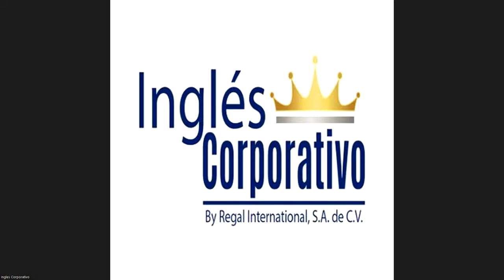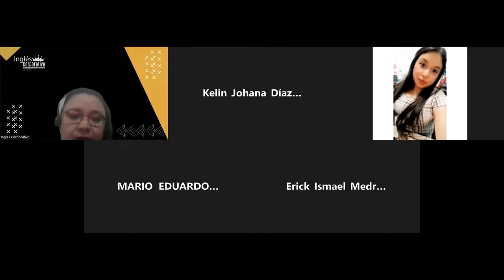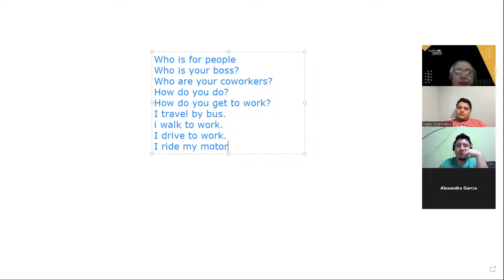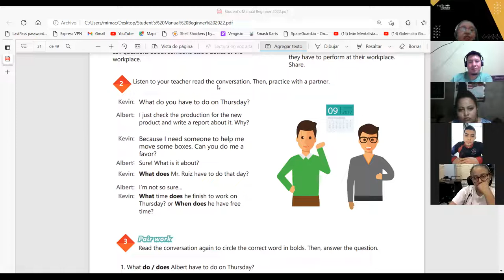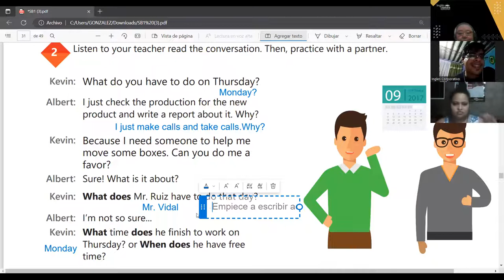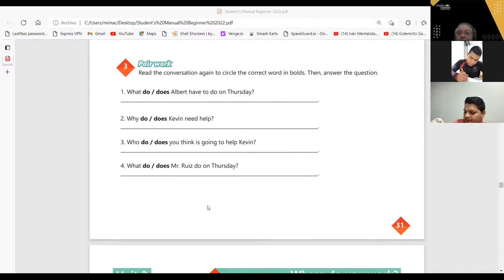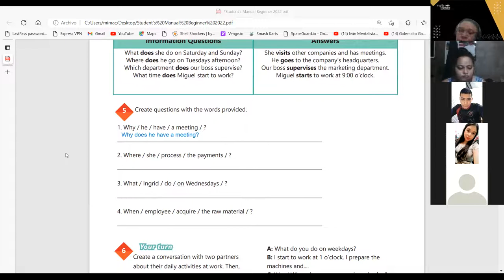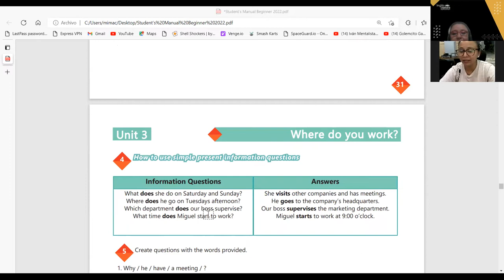Ingles Corporativo- 29- 06- 2022 - HOW TO USE SIMPLE PRESENT INFORMATION QUESTIONS